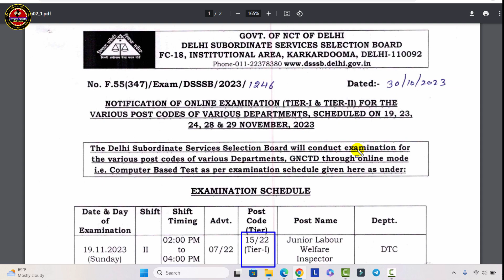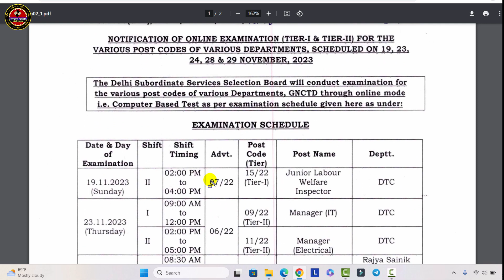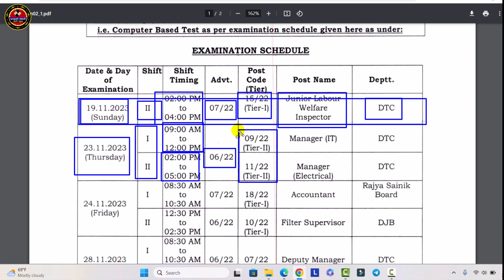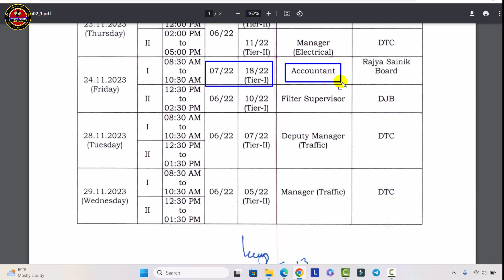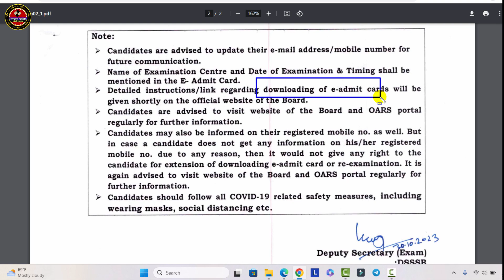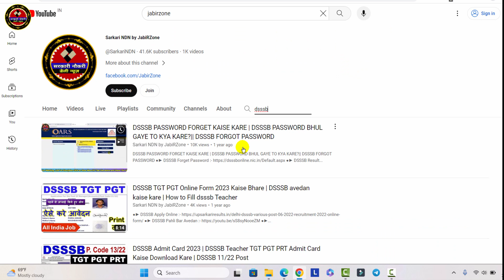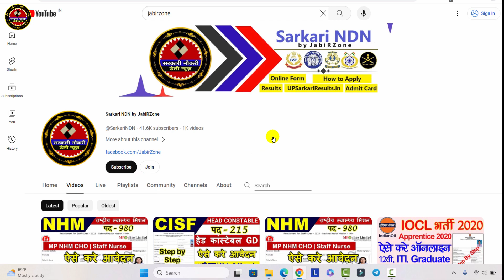DSSSB Admit Card 2023 Kaise Download Kare | DSSSB Exam Date | DSSSB Post Code 15/22 18/22 10/22